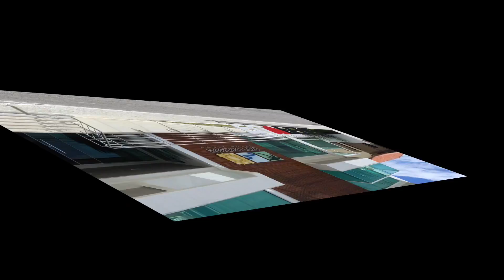家から5分で即ビーチ, テーブルサッカー Futebol de mesa na Praia do Peró [Vlog#128]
Mostly I make videos in Japanese but some of the videos have English subtitles, and I'll be making videos in English in the future.